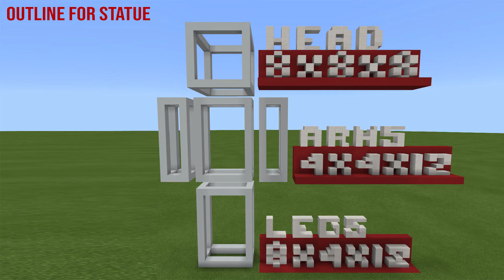Minecraft | How to Build the Red Death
Hey guys! In this video I show you how to build the Red Death from Dark Knights Metal!